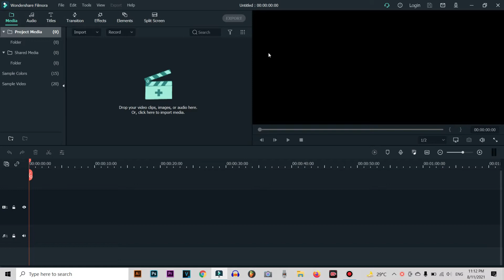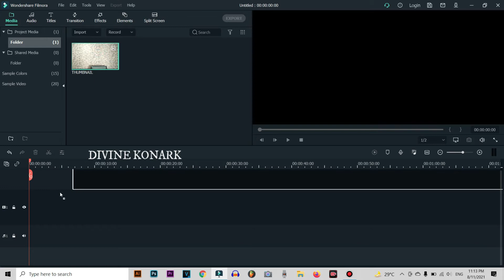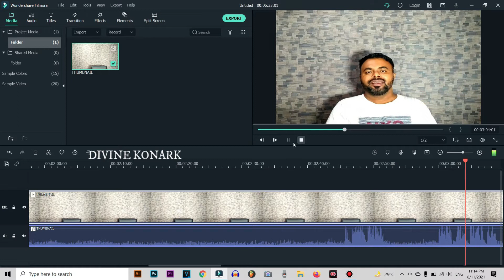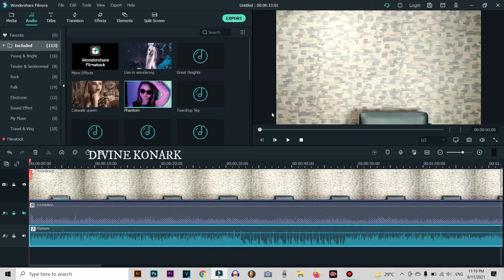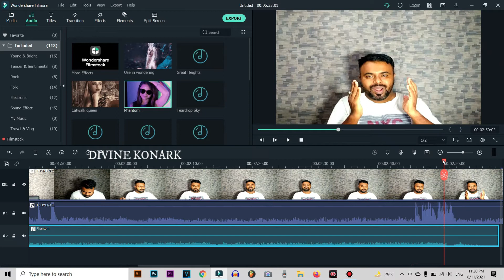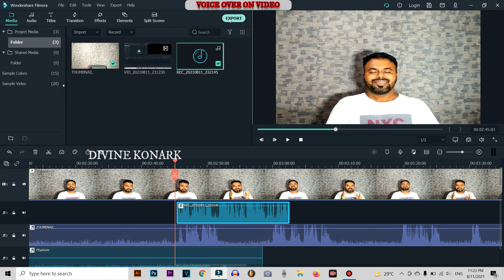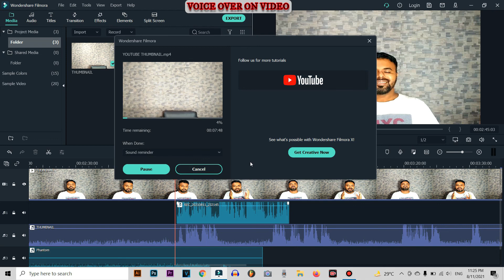Voice over video kaise banaye /How To Voice Over Youtube Video/voice over software for youtube video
ABOUT THIS VIDEO : Voice over video kaise banaye /How To Voice Over Youtube Video/voice over software for youtube video

TOP AND BEST PRODUCTS FOR YOUTUBER AND BLOGGER
👉 Best & Cheap Ring Light With 3 Lighting Colours
👉Point Shooter Camera Tripod
👉Digital Camera Tripod
👉Mobile Tripod
👉Green Screen/ Chroma Key
👉Collar Mic for You Tube
👉Condenser Microphone for Studio Voice
👉Dslr Camera for You Tube
👉4K Video Camera for You Tube/Blogs
👉USB Sound card for You Tuber

MY GADGETS AND GEAR :
👉My Mic
👉My Laptop
👉My Camera
👉My Tripod

YOUR QUARRIES :-
video me voice over kaise kare
voice over youtube channel
voice artist kaise bane
voice over kya hai
video me voice kaise dale
free voice over apps for videos
how to make a video with pictures and voice over
voice over software for youtube videos
How do I voice over a video for free?
What app can I voice over a video?
How do I voice over a video on my iPhone?
how to voice over a video on iphone
add voice over to video free
add voice over to video online
add voice over to video online free
voice over video app
how to add voice over to video windows 10
how to voice over a video on windows 10
how to voice over a video in powerpoint
how to voice over a video on tiktok
how to voice over a video in premiere pro
how to voice over a video on instagram
how to voiceover a video
how to voiceover a video on iphone
how to voice over a video on youtube

NOTE : All content used is copyrights to “ DIVINE KONARK “ Use or commercial display or editing of the content without proper authorization is not allowed